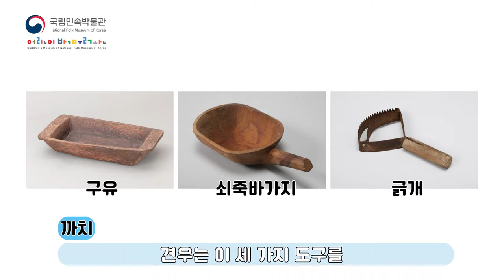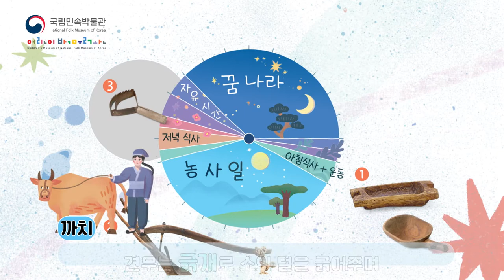[전시연계교육 1편] "견우와 직녀" 어디까지 알고 있니?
국립민속박물관 어린이박물관 상설전시1 "우리 이제 만나요"의 전시연계 교육 영상입니다.
전시와 관련해서 친구들이 궁금해 할 만 한 재미난 이야기들을 엮었어요.
전시를 보기 전, 혹은 전시를 본 후에 교육에 참여해 보세요!

어린이박물관 홈페이지에서 상설전시1 "우리 이제 만나요" 전시 활동지를 내려 받아 퀴즈도 풀어보아요.
정답을 적은 전시 활동지를 가지고 방문하는 어린이에게는 선물도 준답니다!

전시 활동지는 아래 URL를 참고하세요.